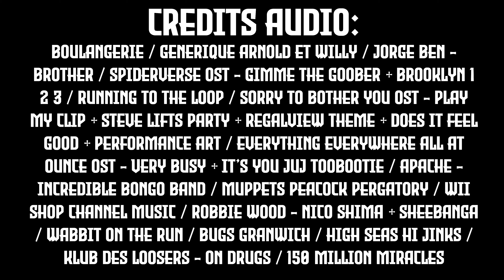TORTUES NINJA : Toujours GEEK ???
Petite critique cinéma, sur le nouveau film des Tortues Ninja ! NO SPOIL bien sûr, et très objective. Bonne vidéo les cyber-potos !